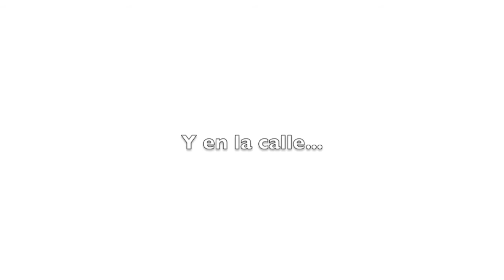Premios Valores Ciudadanos